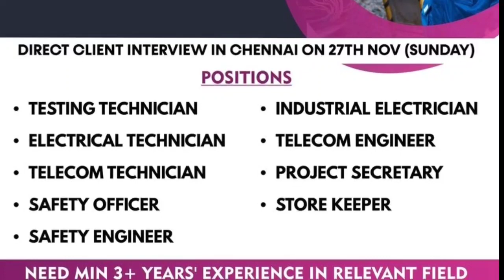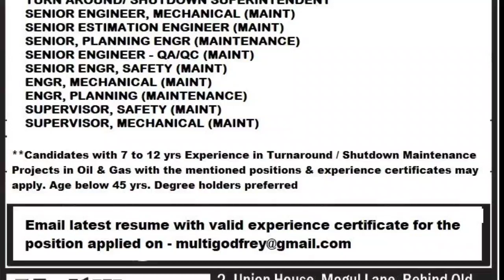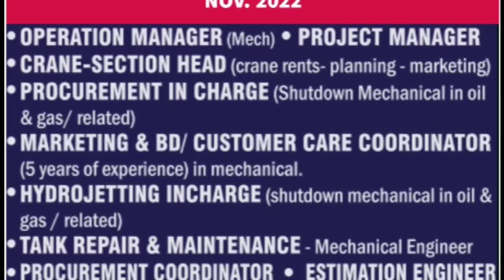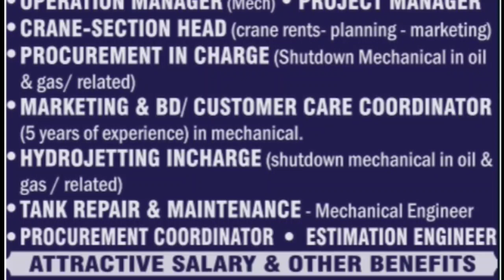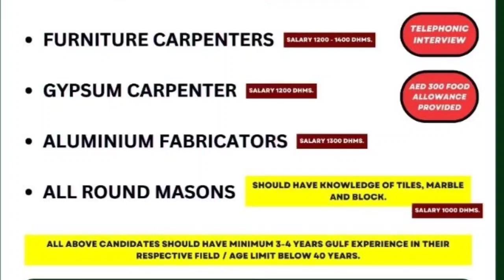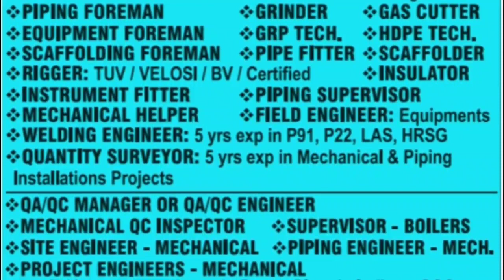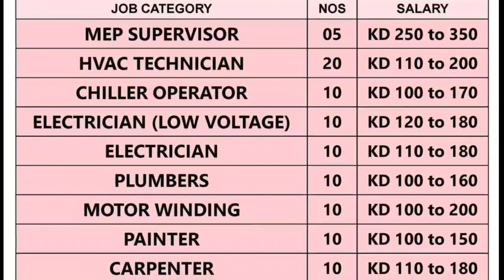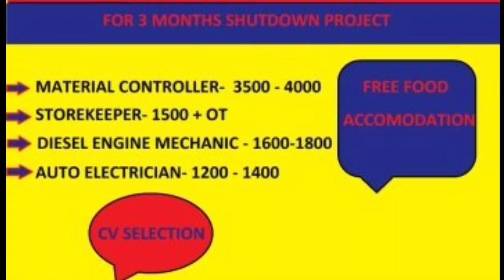23 Nov| Assignment Abroad Time Today | Gulf Job Want Paper | Free Job | Europe Job